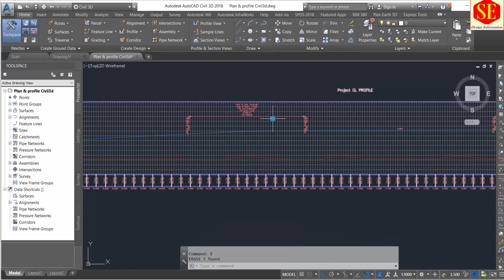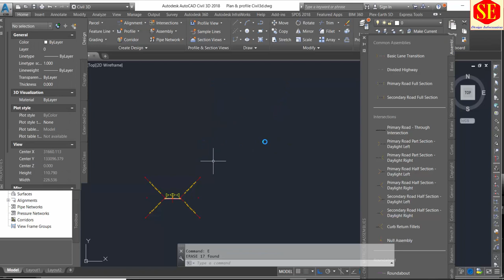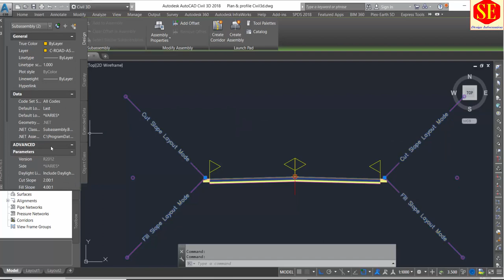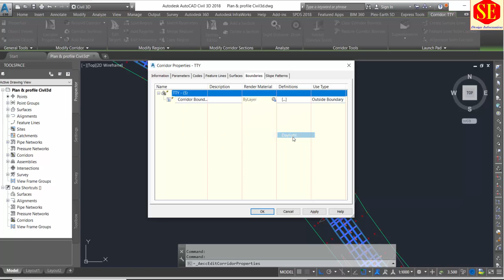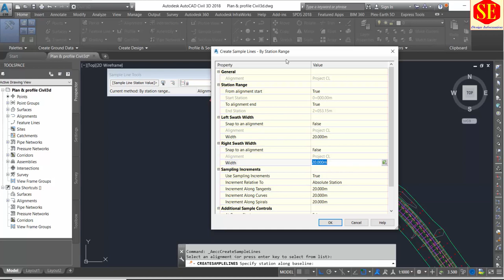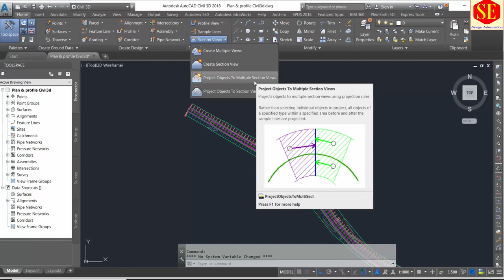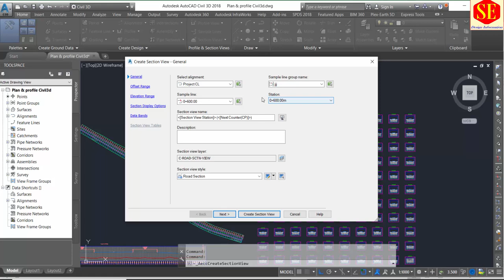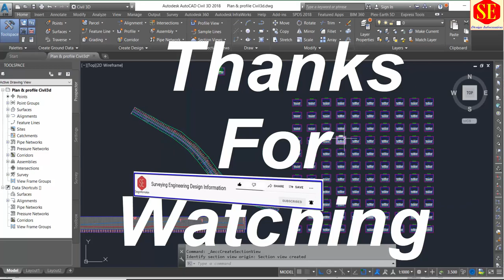How to Create in Civil 3D Assembly Corridor Sample Lines & Cross Sections. With Distance & Elevation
This Video about Autocad Civil 3D How to Create Plan Profile Assembly Corridor Sample Lines & Cross Sections. With Distance & Elevation. Complete Learning Video about Autocad Civil 3D.

Working Files Download Link